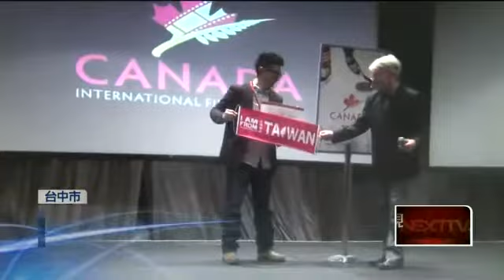影展忘唱名！ 導演喊「我來自台灣」成高潮 20150501